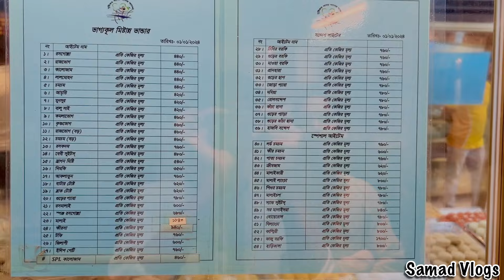Eid 2024 celebration in Gulshan | Bangladeshi Food | Life of Indian Student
Eid Mubarak to Everyone. Some of us were not able to go home for various reasons so we decided to celebrate this Eid ul Fitr here in Bangladesh. We went to Gulshan Central Masjid and Iddgah for Praying Eid Namaz salat. Gulshan is the face of new developed modern Bangladesh with high skyscrapers and Next generation Infrastructure.
After Namaz we were invited by our fellow classmate and Friend Abir to his home in Mirpur where his family were a gracious host and we got the feeling of being at home away from our actual homes.

Editor:Osama Halari (Medimartt academy)